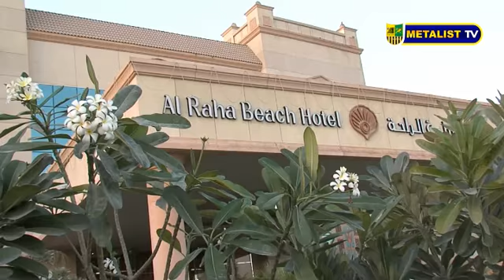ОАЭ 2012. Зимние сборы ФК Металлист. 1-й день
Представляем вашему вниманию видео 1-го дня сборов в ОАЭ